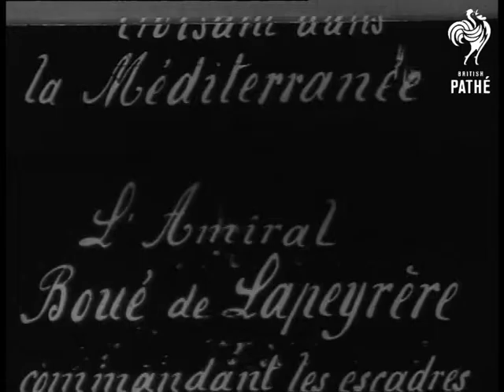Admiral Boue (1914-1915)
Admiral Auguste Boue de Lapeyrere.

MS of the Admiral at ship's rail. He lowers binoculars; looks out to sea (to left) without them.

Admiral Boue de Lapeyrere, former naval minister, commanded Navy in Mediterranean during the early part of World War One.
 FILM ID:2474.02